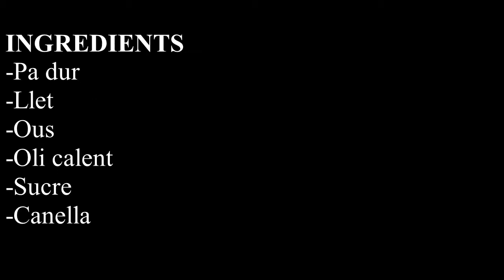Rosquetes de pa (típiques de Quaresma)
INGREDIENTS
-Pa dur
-Llet
-Ous
-Oli calent
-Sucre
-Canella

PREPARACIÓ
Agafeu pa dur dels dies anteriors i talleu-lo en rodanxes. Seguidament, banyeu les rodanxes en llet, perquè es reblanesquen. Poseu l’oli a calfar en una paella i simultàniament, banyeu les rosquetes en ou, abans de fregir-les. En agafar un color daurat, retireu-les de la paella i deixeu que s’escorren en paper que eixuga. Una vegada escorregudes, esposeu-les per damunt amb sucre o canella i ja són bones de menjar.

Caixa Ontinyent:

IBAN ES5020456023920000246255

Moltes gràcies